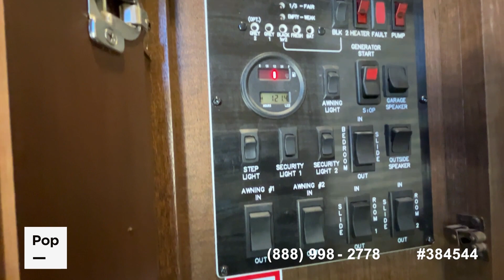[UNAVAILABLE] Used 2015 Fuzion Chrome 403 in Fredericksburg, Texas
2022 Fuzion 428 in United States - $94,500